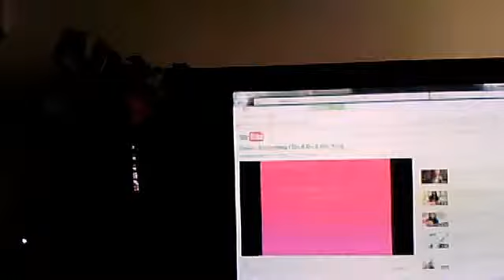avedisphoto1's webcam video 8 avril 2011 06:09 (PDT) look into my eyes